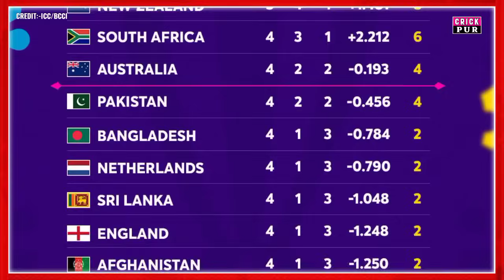इंग्लैंड के खिलाफ भारत की प्लेइंग 11 घोषित, India vs England World Cup 2023 Playing 11, लौटे 3 शेर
👉Your Quire's:-
India Next Match Playing 11
World Cup 2023 Ind vs Eng
ind vs Eng world cup playing 11
ind vs Eng world cup 2023
India vs England world cup 2023  playing 11
ind vs Eng playing 11 2023
India vs England Playing 11 World Cup 2023
world cup 2023
world cup 2023 ind vs eng playing 11
world cup 2023 India vs England
India vs Pakistan world cup 2023
India vs Pakistan world cup 2023 playing 11
ind vs eng world cup 2023 Match kab hai
ind vs Eng today match playing 11
india vs england dream11
india vs england dream11 team
ind vs eng dream 11